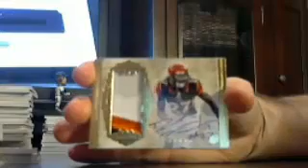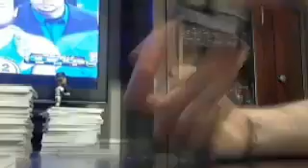majorlps five star fb 3 box recap 5/8 - for starr